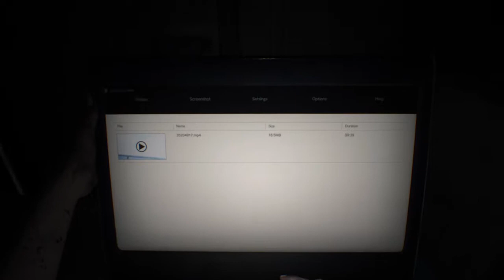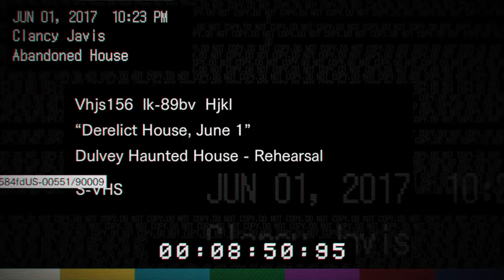RESIDENT EVIL 7 - O Novo Desafio de Wellington (Parte 1)